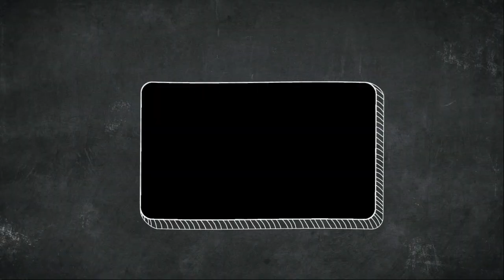Inframen mas que bellezas Que cabellos mas lindos